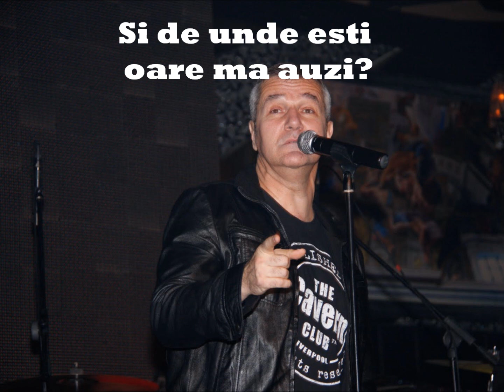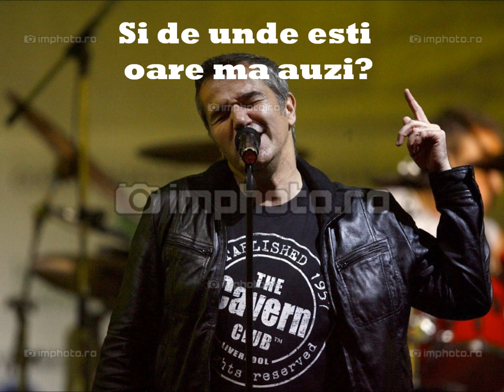Holograf - Mama (lyrics)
by cucubros